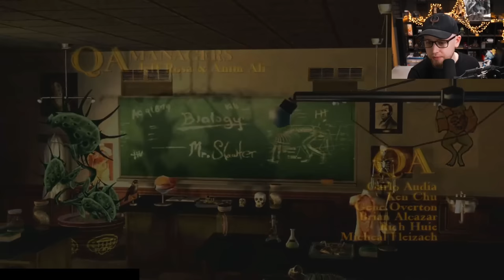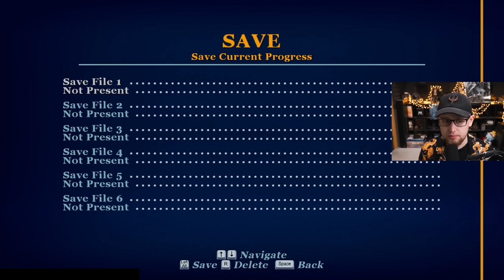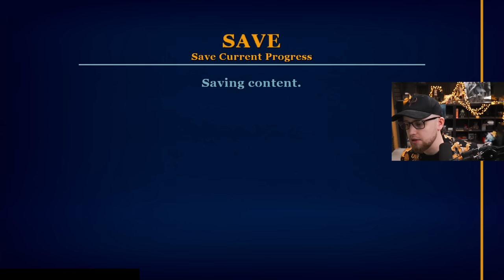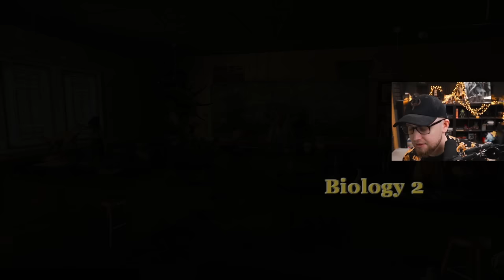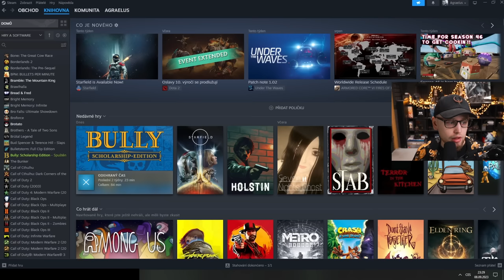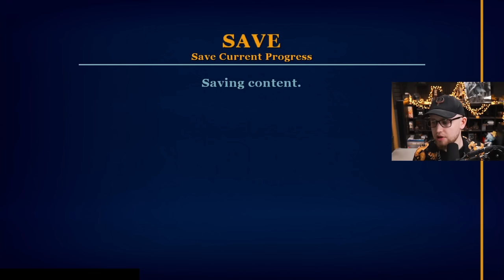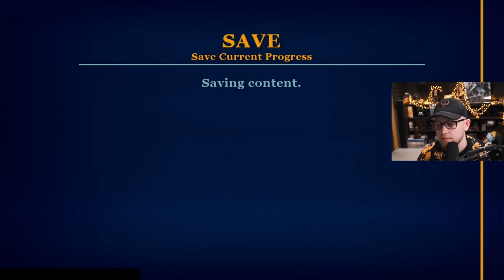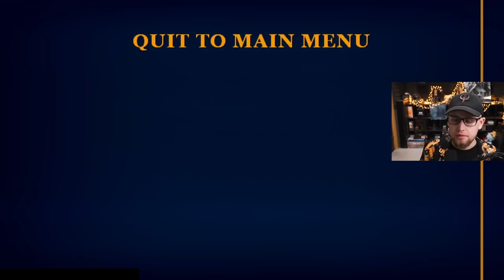Čas na skutečnou zábavu 😈 Bully | #1 | 8.9.2023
Právě sledujete záznam streamu ze hry Bully.